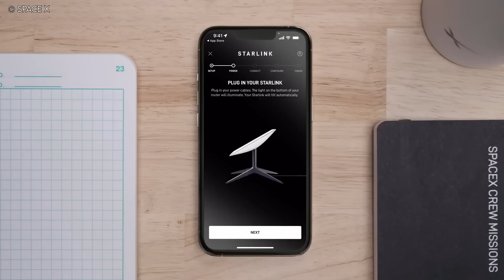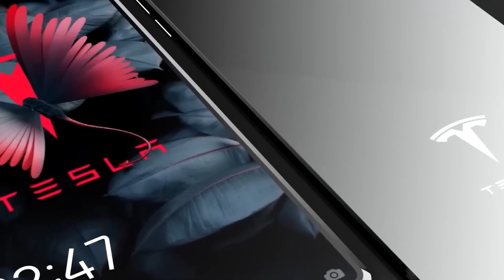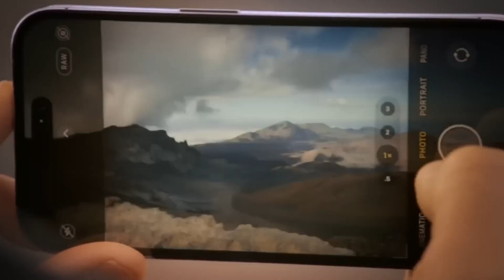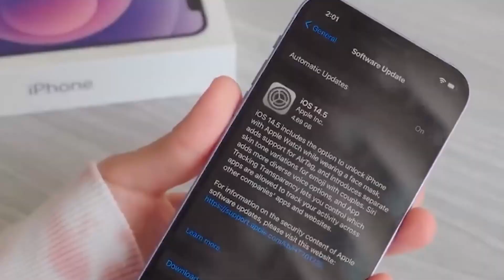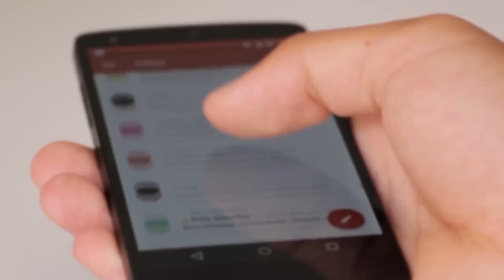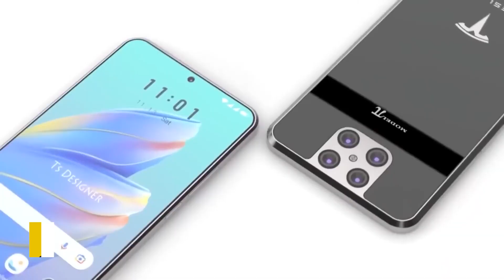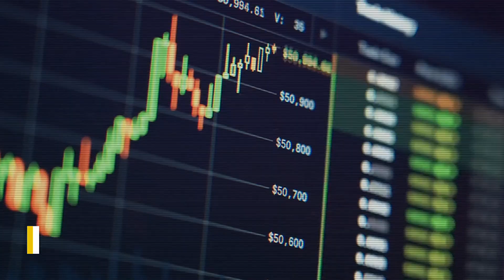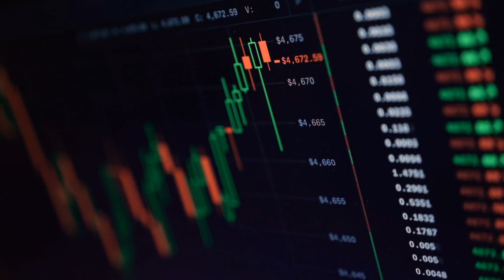Elon Musk: "NEW Cheapest Tesla Phone Model Pi ON SALE!"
Elon Musk is the founder, CEO, and CTO of Tesla, and he's always up to something new. In this video, you'll hear about the Tesla Phone Pi, and how Tesla Model Pi Phone will make competition go bankrupt according to Elon Musk.